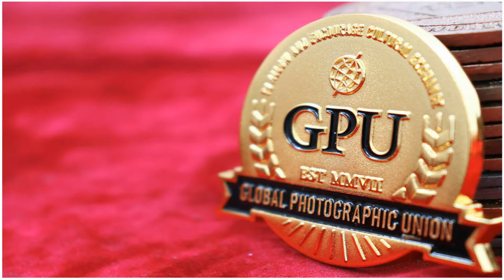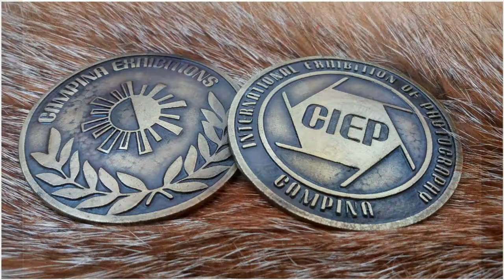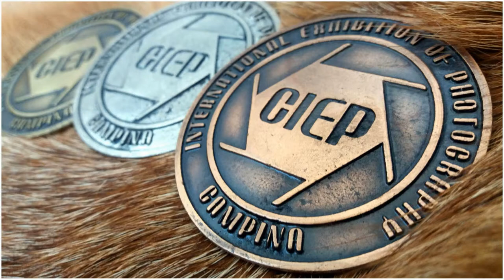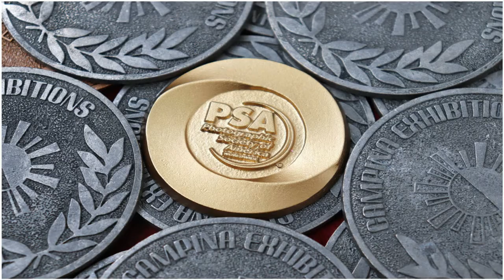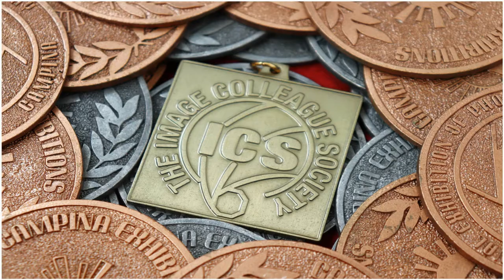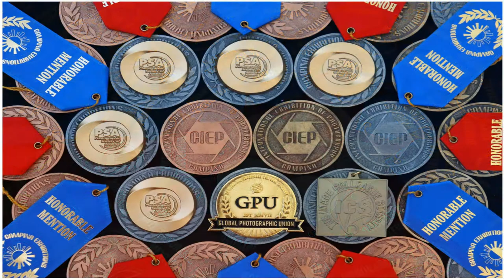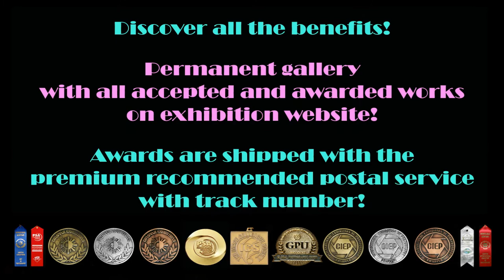Awards Gallery - 6th CAMPINA 2021 International Exhibition of Photography, Romania.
6th CAMPINA 2021 International Exhibition of Photography, Romania.

Campina International Exhibition of Photography is open for amateur and professional photographers from all over the world. The exhibition is conformed to the rules of Photographic Society of America (PSA), Global Photographic Union (GPU) and Image Colleague Society (ICS).

CAMPINA 2021 has 5 sections, all digital, FULLY PSA APPROVED:

A. COLOR OPEN – PSA PID Color
B. MONOCHROME OPEN – PSA PID Monochrome
C. TRAVEL – PSA PTD (color and monochrome)
D. PHOTOJOURNALISM – PSA PJD (color and monochrome)
E. NATURE – PSA ND (color and monochrome)

Each entrant may submit a maximum 4 images in one section. The jury will accord a total of 171 Awards.

EXHIBITION CALENDAR
Closing date: 1 November 2021
Judging: 12 – 20 November 2021
Notification (E-mail): 28 November 2021
EDAS: 17 December 2021
Online Catalog: 30 December 2021
Public Exhibition: 15 January 2022
Acceptances Certificates sent: 20 January 2022
Awards sent: 20 January 2022

SUBMISSION OF WORKS
ONLINE ENTRY FORM
Authors must fill out an Online Entry Form on the official website and submit entries online:

AWARDS – TOTAL 171 HIGH QUALITY MEDALS AND AWARDS!

For each section:
PSA Gold Medal
2 Campina Exhibitions Gold Medal
Campina Exhibitions Silver Medal
Campina Exhibitions Bronze Medal
CIEP Gold Medal
CIEP Silver Medal
CIEP Bronze Medal
3 PSA Honorable Mentions
4 ICS Certificates of Honorable Mention
10 Campina Exhibitions Honorable Mentions
8 CIEP Honorable Mentions

Additional for Color Open Section will be awarded:
ICS Gold Medal
GPU Gold Medal
2 GPU Honorable Mentions

BEST AUTHOR - Special Award Plaque
BEST CLUB - Special Award Plaque
Plus more Special Club Awards Plaques!

We will increase the number of individual awards and club awards if we have many participants!

JURY:
- Tibor Jakab, EFIAP/gold, FPSA, MPSA, ASIIPC, Hon.FPSG, Hon.FICS, GM.ICS, Hon.PESGSPS.
PSA Liaison Officer
Vice President ICS Int. Board Director
- Mircea Anghel, A.FIAP, HON.FICS

DISTINCTIONS - CAMPINA PHOTOGRAPHIC EXHIBITIONS SOCIETY

Acceptances from 6th CAMPINA 2021 count for CPE Distinctions!
Campina Photographic Exhibitions Society Distinctions are: ARTIST Title, EXCELLENCE Title, MASTER Title and GRAND MASTER Title.
The holders of the CPE distinctions receive a printed certificate, the badge and a presentation gallery on the CPE website! Additional for Grand Master Distinction, author will receive a Special Award Plaque!
Application for distinctions is free of charge; also there are no costs for postage.

TOP 25 BEST AUTHORS - CAMPINA PHOTOGRAPHIC EXHIBITIONS SOCIETY
This ranking is based on the acceptances and awards from our 2 annual exhibitions CAMPINA and ONYX, from all sections.

THE BENEFITS OF PARTICIPATION:
- Acceptances from this exhibition count for Campina Photographic Exhibitions Society Distinctions!
- Acceptances Certificates!
- Low entry fees with discounts for groups and clubs!
- Acceptances count for PSA, GPU and ICS Distinctions!
- Maximum acceptances set by PSA rules!
- We offer very special medals handmade created by plastic artists!
- More medals and awards every year! PSA, GPU, ICS, CPE, Salon Medals and Honorable Mentions!
- You can win from the many awards available in exhibition, 151 Total High Quality Medals and Awards!
- High judging standards according to PSA rules!
- High Quality Print Exhibition and Public Video Projections in many locations to promote accepted and awarded works!
- This edition we offer more special medals handmade created by plastic artists!
- Permanent gallery with all accepted and awarded works on exhibition website!
- Awards are shipped with the premium recommended postal service with track number!